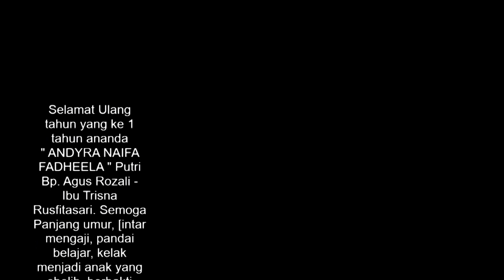Happy birthday Mamah TRISNA dan ananda ANDYRA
Happy Birthday yang ke 1th untukmu dek ANDYRA dan Selamat Ulang Tahun Untuk mamahnya mah TRISNA